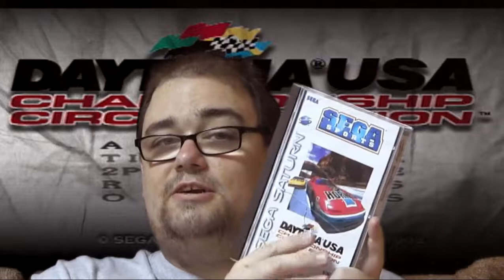The Game Machine: Daytona USA Championship Circuit Edition Review